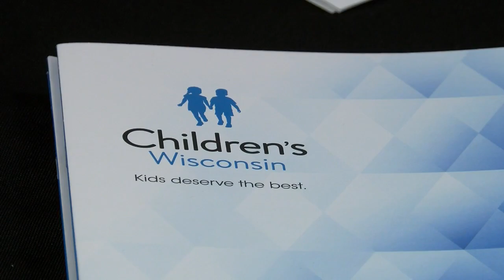Area organizations discussed their role in child abuse prevention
Before child abuse prevention month ends, area services and organizations discussed their role in preventing child abuse.